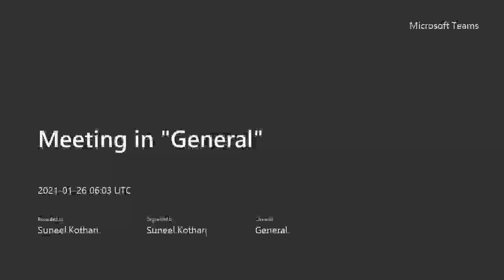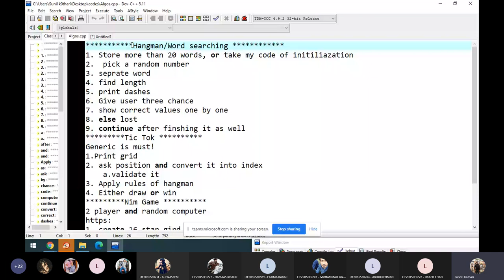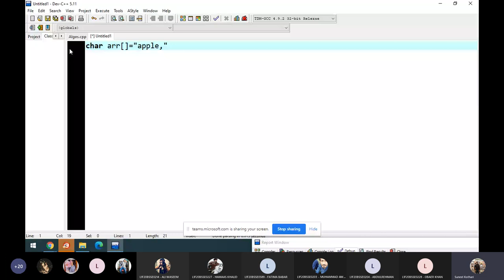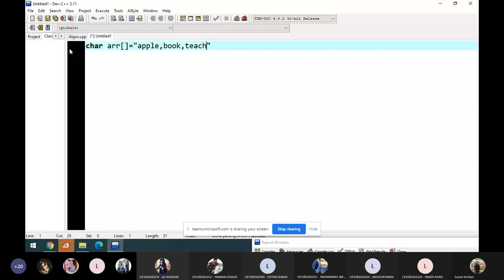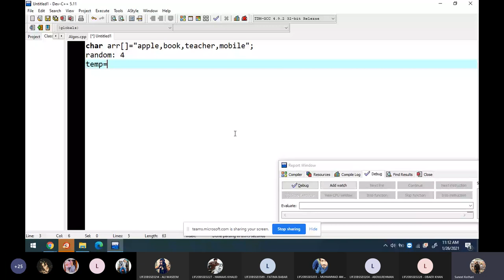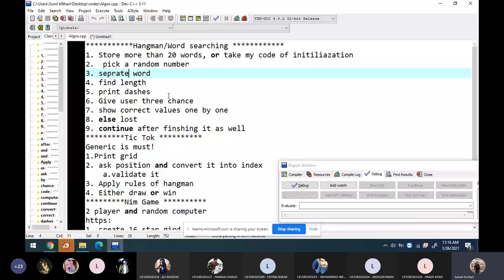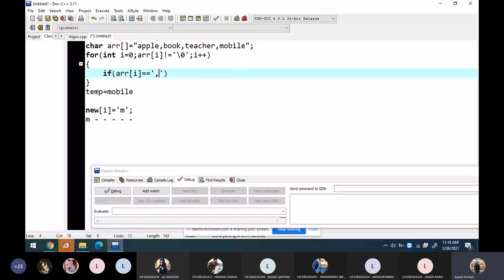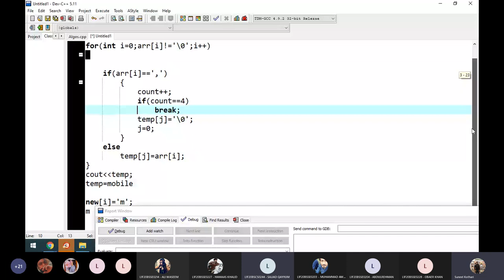ITC Projects: Hangman and Word searching game